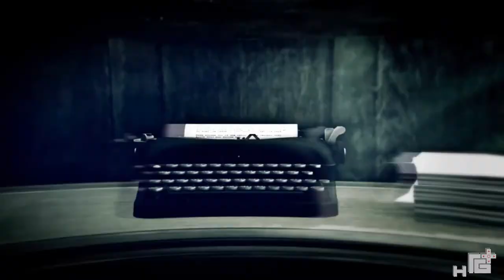Let's Play Alan Wake #033 - Wir sind im Fernsehen! (Deutsch) (HD)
Nach einer solangen Reise muss Harry tatsächlich wieder an den See, wo alles angefangen hat. Das dürfte kein Problem sein...

Harrys Alan Wake Let's Play
© Harry // GamMag